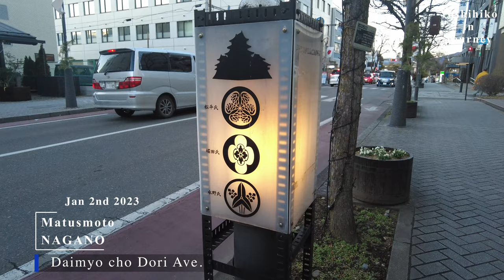[4K] 正月に地元松本をちょこっと散策 / Walking in Matsumoto with Beacutiful Castle.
正月に帰省しましたのでちょこっと散策しました。松本城はやっぱり綺麗でかっこいいです。
Today's Walking in Matsumoto City, Nagano .
Jan. 2nd in 2022.

0:10 Ekimae Dori Ave / 駅前通り.
1:00 In front of Matsumoto Station/松本駅
2:15 Koen Dori St. / 公園通り
6:50 Zenkoji Temple Ave. / 善光寺街道
8:30 Nakamachi Dori Ave. / 中町通り
12:30 Nawate Dori St./ 縄手通り
15:45 Yohashira jinja Shrine / 四柱神社
20:00 Daimyo cho Dori Ave. / 大名町通り
23:00 National Treasure Matsumoto Castle / 国宝松本城
35:30 Walking in Magic hour